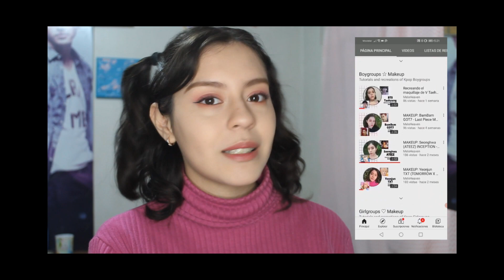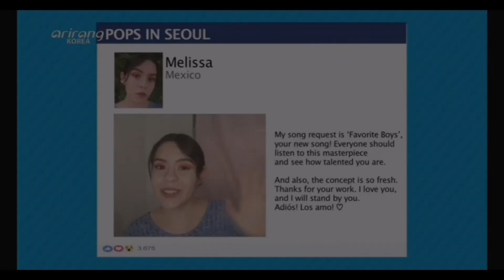2020 un año diferente :)))) | Alan, A.C.E, pandemia + | M Villalpando